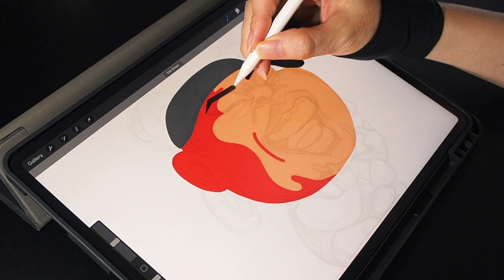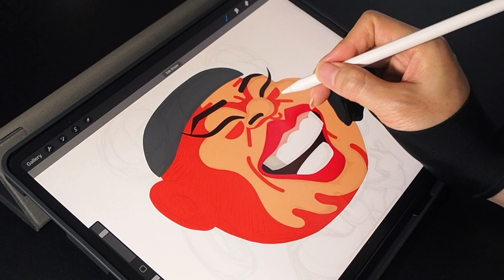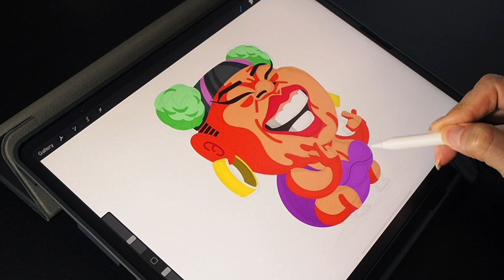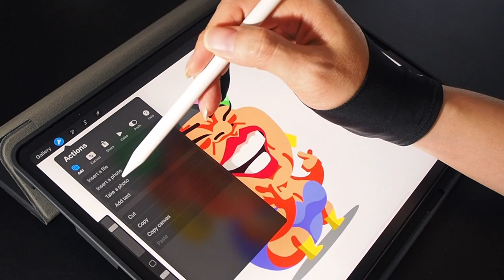Procreate Art Drawing of Naomi Watanabe caricature 渡辺直美-似顏繪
In this new video, I'm going to show you how I created "vector style"  Naomi Watanabe caricature in Procreate app.

Sketching: Procreate + iPad Pro 2020